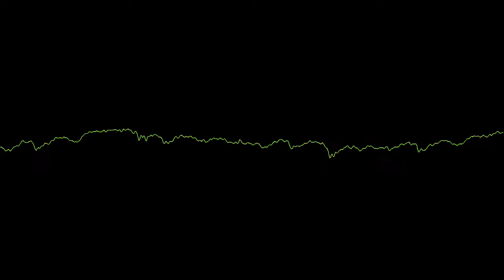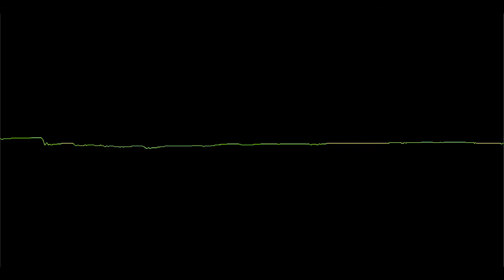Processing v1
Some synthesizer music I came up with.

== Licensing ==
Feel free to use this for anything, as long as you credit me as below: